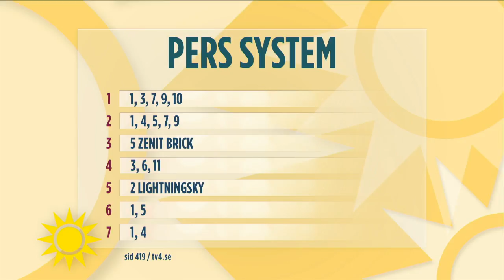Per Skoglund: "En bra bana för årstiden" - Nyhetsmorgon (TV4)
Nyhetsmorgon i TV4 från 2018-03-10: Per Skoglund om dagens trav.